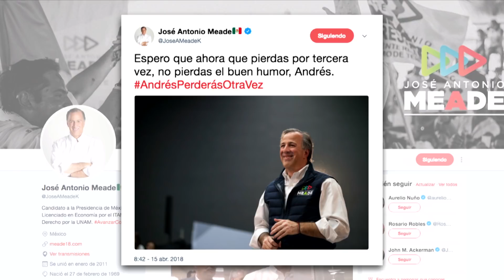Morenos vs. Pintos